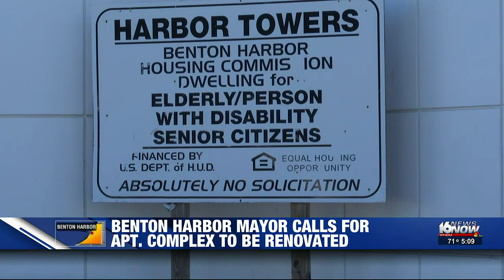Benton Harbor mayor calls for apartment complex to be renovated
Benton Harbor Mayor Marcus Muhammad is calling for a federally subsidized apartment complex to be gutted and renovated.